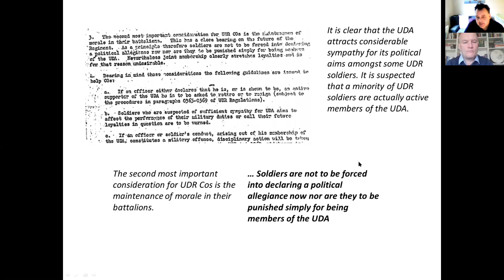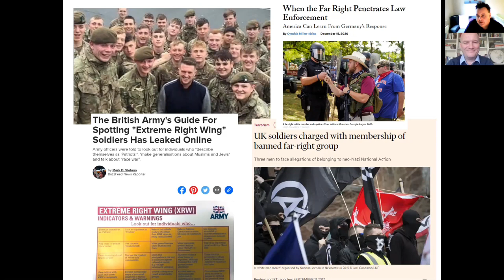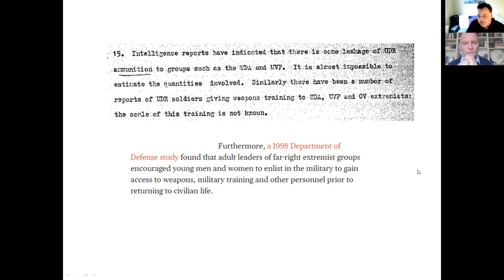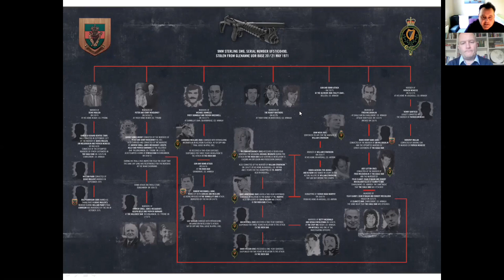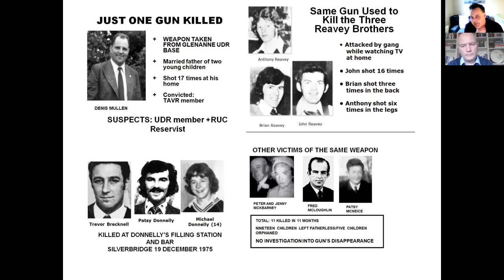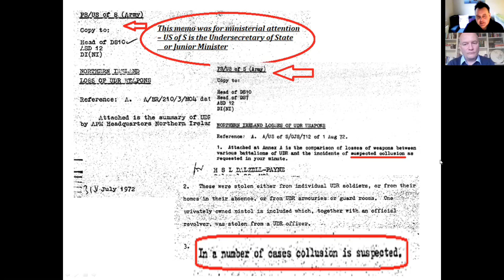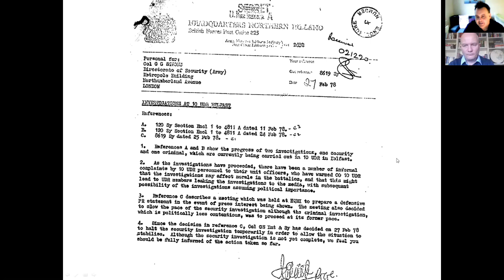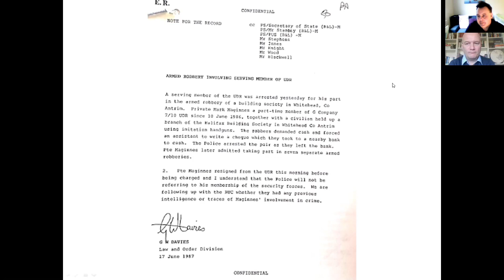UDR Declassified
To mark the 50th anniversary of the creation of the UDR, Pat Finucane Centre caseworker Micheál Smith has trawled through declassified British documents to produce an updated and expended edition of the original PFC publication from 2012. A fascinating and disturbing journey through the archives.